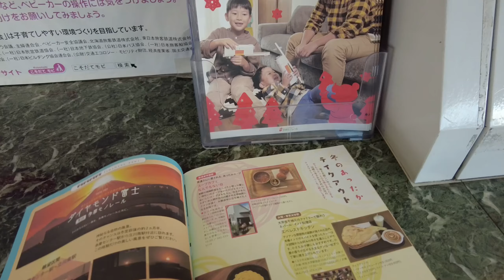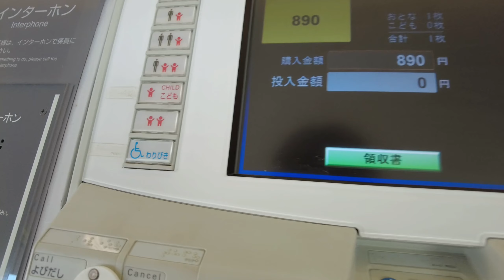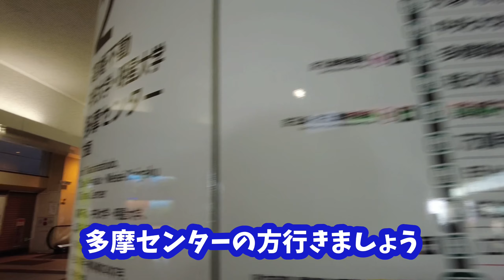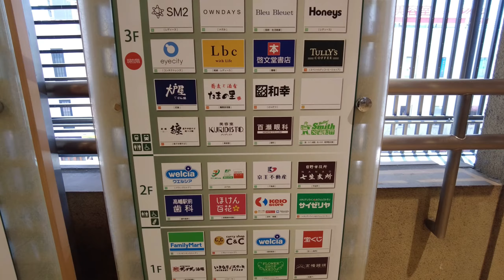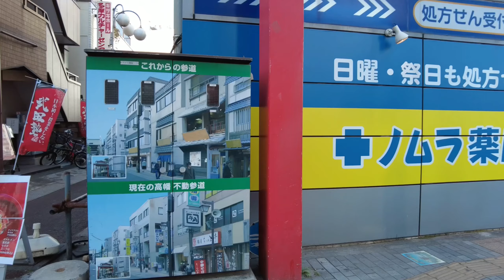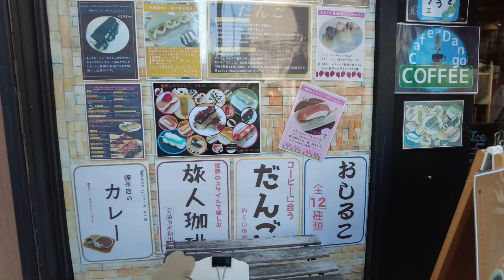【多摩ぶらり】多摩モノレール 高幡不動駅 日野市 前編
多摩モノレールに乗って高幡不動駅まで行きました。多摩モノレールは乗っているだけでも楽しいですね。

高幡不動尊は関東三大不動の一つです。他にもあじさいまつりや菊まつり、紅葉まつりなど、四季折々のイベントを楽しむことができます。また、駅北側の浅川付近には向島用水親水路があり、昔の水車が再現されています。

高幡不動尊は後編で巡ります。